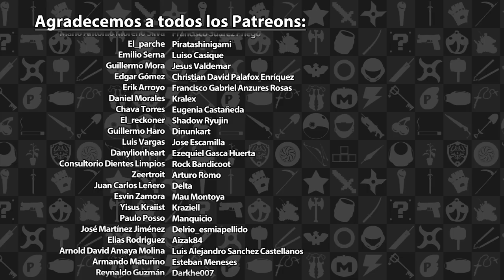Podcast: Episodio 488, Un Nintendo Direct Mini no tan Mini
¿Cómo está la banda?, esperamos que disfruten el Episodio 488 del Podcast de los 3 Gordos Bastardos.

Bienvenido a otra de estas sesiones semanales de gordeo auditivo, noticias y discusiones acaloradas. En esta ocasión contamos con la presencia de gran parte del staff de 3gb.com.mx: Adrián, Kid y Rafa.

En este medio episodio nos vamos a "El Sillón" para hablar sobre

Los nuevos detalles sobre Star Ocean: Divine Force
La nueva adquisición de Blizzard
Los detalles sobre la prueba Beta del Co-Op de Halo Infinte
Y harto más...

En el "Tema de la Semana" hablamos de lo visto en el más nuevo Nintendo Direct y que estuvo cargado de muchas sorpresas, desde Nier: Automata y Mega Man Battle Network Legacy Collection hasta Mario + Rabbids Sparks of Hope y Harvestella.

Durante el podcast comentamos que Alexis Sifuentes y su hermano Jesús Iván estaban pasando por varios problemas pero la banda apoyo mucho su caso y llegaron a la meta, nos alegra informar que Jesús Iván salió satisfactoriamente de su operación y ya se encuentra en casa recuperándose.

Secciones de este episodio:

00:00 - Introducción
12:28 - El Sillón
35:23 -  Tema de la Semana
1:09:30 - Comunidad
2:01:11 - Despedidas